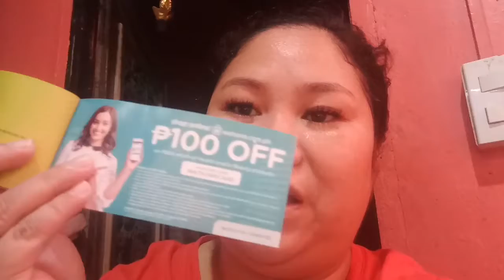Maraming jeju aloe ice sa fairview!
Gora na mga beshywap sa sm fairview😊